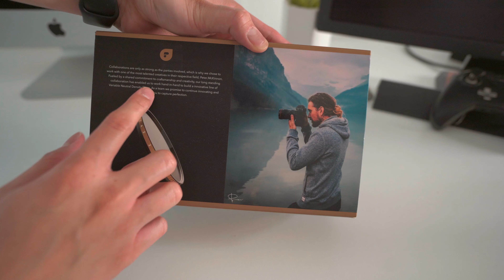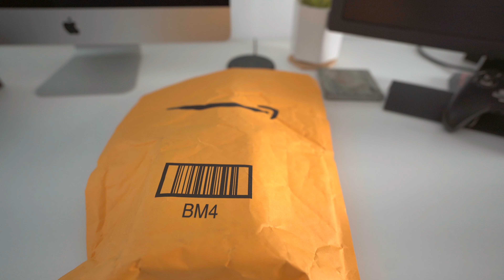My new Sony a7iii Accessories in 2020!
Sony FE 20mm f 1.8 G Lens

UURig R031 Hot Shoe Mount